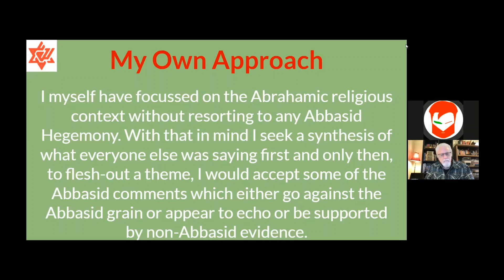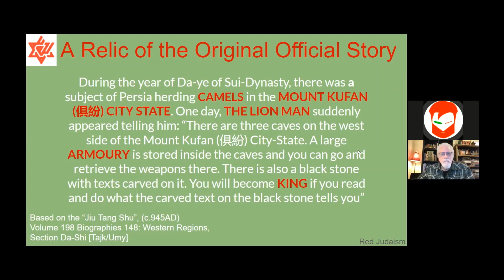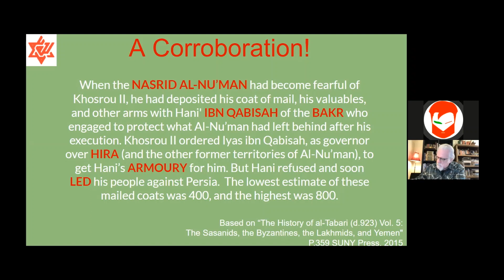Joe finds corroboration for 7th century history, from CHINA! (PfanderFilms)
According to Joe, he has focussed on the Abrahamic religious context without resorting to any Abbasid Hegemony. With that in mind he sought a synthesis of what everyone else was saying first, and only then, fleshed-out a theme which would accept some of the Abbasid comments which either went against the Abbasid grain or appeared to echo or be supported by non-Abbasid sources.

Which non Abbasid sources; well how about Chinese?

"During the year of Da-ye of Sui-Dynasty, there was a subject of Persia herding CAMELS in the MOUNT KUFAN (俱紛) CITY STATE (This is in southern Iraq today). One day, THE LION MAN suddenly appeared telling him: “There are three caves on the west side of the Mount Kufan (俱紛) City-State. A large ARMOURY is stored inside the caves and you can go and retrieve the weapons there. There is also a black stone with texts carved on it. You will become KING if you read and do what the carved text on the black stone tells you” (Based on the “Jiu Tang Shu”" (c.945AD), Volume 198 Biographies 148: Western Regions, Section Da-Shi [Tajk/Umy]).

This Chinese passage is a corroboration of an Abbasid source from Al-Tabari (d.923 AD):

"When the NASRID AL-NU’MAN had become fearful of Khosrou II, he had deposited his coat of mail, his valuables, and other arms with Hani' IBN QABISAH of the BAKR who engaged to protect what Al-Nu’man had left behind after his execution. Khosrou II ordered Iyas ibn Qabisah, as governor over HIRA (and the other former territories of Al-Nu’man), to get Hani’s ARMOURY for him. But Hani refused and soon LED his people against Persia.  The lowest estimate of these mailed coats was 400, and the highest was 800. (Based on “The History of al-Tabari (d.923) Vol. 5: The Sasanids, the Byzantines, the Lakhmids, and Yemen", P.359 SUNY Press, 2015).

So, we have an event which, according to the Abbasid Tahrikh compiler, takes place not in the Hijaz, but much further north, in present day Iraq, then corroborated by Chinese text suggesting that these events were occurring hundreds of miles too far north.

The Chinese would not have to make up what they were saying, as they weren't under the control of the Abbasids, so give us a stronger support that these initial events of Islam's beginnings were happening much too far north, proving that the SIN is yet again wrong.

(64,330) Music: "Fareoffice, the Tribute" by Mikael Hellman, from filmmusic-io